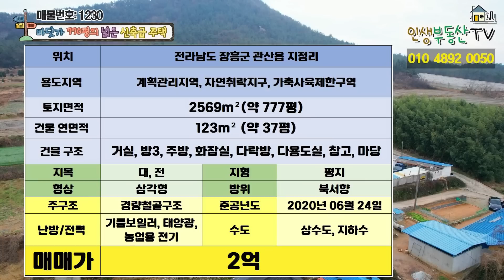급해서 2000만원 인하 했어요. 다시 지어라고하면 이제는 못 짓는 금액! 770평의 전과 대지까지 몽땅 포함입니다.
안녕하세요.
여러분의 인생 부동산입니다.

오늘은 전라남도 장흥군의 소산봉 자락에 깨끗하고 공기 좋은 곳에 위치한 시골주택을 소개해 드리겠습니다.

해당주택은 777평의 대지와 전의 부지에 37평 규모로 편백으로 마감가 되어있는 본채가 세워져 있고 건물 내부에 다락방과 창고, 다용도실 등 여러 용도로 다양하게 활용이 가능한 공간들이 넉넉하게 마련되어 있습니다.
해당주택의 마당에는 여러 조경석들과 제주도에서 직접 구매해 오신 화산석들로 꾸며진 텃밭들이 만들어져 있고 주택 바로 옆에는 570평 규모의 텃밭도 조성되어 있습니다.

해당주택은 주택과 토지가 모두 등기가 되어 있고남쪽과 동쪽으로 포장도로를 접하고 있어서 출입하시는데도 불편함이 없습니다.

해당주택에서 10분 거리에는 유명한 천관산과 도립공원이 위치해 있어서 장흥의 깨끗하고 아름다운 대자연 속에서 힐링하시며 시골생활하실 분들께 추천립니다.

해당매물 주변 정보
3분 거리에 남해바다
5분 거리에 관산읍소재지에 학교, 마트, 주민센터 등의 생활인프라 이용 가능
10분 거리에 천관산 도립공원
25분 거리에 장흥군청
30분 거리에 장흥IC
남쪽으로 30분 정도 가시면 전라남도의 대표적인 섬인 고금도와 조약도, 신지도 등으로 이어집니다.

용도지역 : 계획관리지역, 자연취락지구, 가축사육제한구역
대지 폭
가로폭 : 약 90m
세로폭 : 약 17~30m

건물 연면적: 123㎡- 약 37평

주택의 구조
거실, 방3, 주방, 화장실, 다락방, 다용도실, 창고, 마당, 텃밭

주구조- 경량철골구조

수도- 상수도 야외 지하수

주차대수- 경계 내 주차 1대
입주시기- 즉시입주 가능, 입주시기 조절 가능

지목 : 대, 전
형상 : 삼각형
지형 : 평지
방위 : 남향

해당 주택주변으로 특별한 유해시설 및 혐오시설은 없지만, 주택을 기준으로 동쪽 300m 지점, 서쪽 600~700n 지점에 우사가 있습니다.

오늘 소개해 드린 해당주택에 대해서 궁금한 사항이 있으시거나 직접 방문하여 둘러보고 싶으신 분은 저희 인생부동산으로 문의해주시면 감사하겠습니다.

임장활동 중에는 전화통화가 어려울 수 있습니다. 문자 남겨주시면 확인하는 대로 연락드리겠습니다.

저희 인생부동산은 매물을 접수받고 있습니다. 매물의 촬영과 광고는 무료이니 원하시는 분은 인생부동산으로 문의해 주시면 감사하겠습니다.

저희 인생부동산에서 제공해드리는 영상들은 여러가지 객관적인 자료를 수집하여 최대한 여러분의 이해를 돕기 위한 목적으로 제작하고 있습니다.
하지만 여러곳에서 자료를 수집하다보면 자료가 사실과 100% 일치하지 않는 경우가 아주 가끔 발생합니다.
본 영상은 여러분의 이해를 돕기위해 제작되었으며, 법적 효력은 없다는 것을 알려드립니다.

여러분의 길에 행운이 항상 함께 하시길 바랍니다.
이상, 당신의 인생부동산이었습니다.